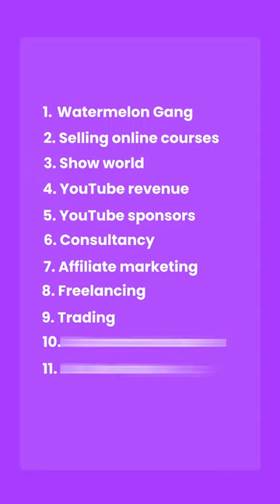11 Ways to Earn Money Online for Students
Here are the top 11 Ways to Earn Money Online without any investments! These are the top sources of income that you can make in 2023.